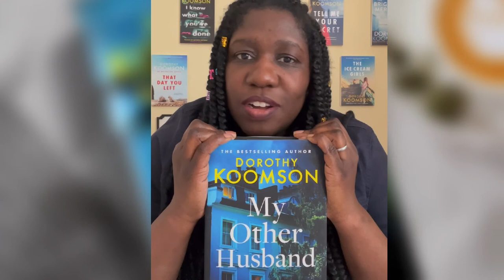The E.P. | Dorothy Koomson | My Other Husband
This week on ‘The E.P (The Elevator Pitch). I am thrilled to have Brighton based, internationally best-selling, multi-award-winning novelist, DorothyKoomson!

Authors, you find yourself in an elevator with a stranger who asks you what you do. You need to have sold this person your latest book before you reach their destination floor of this towering building 😉

Not sure about you, but I’m sold! Dorothy’s latest thriller, ‘My Other Husband’ is out 18 August